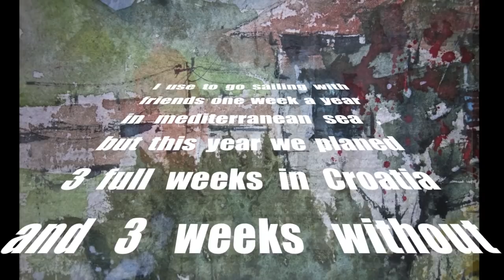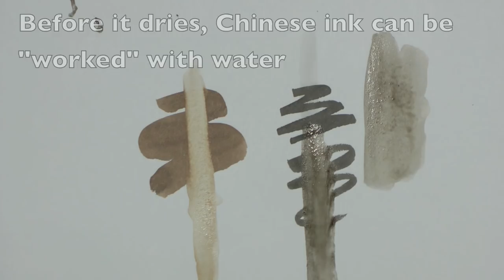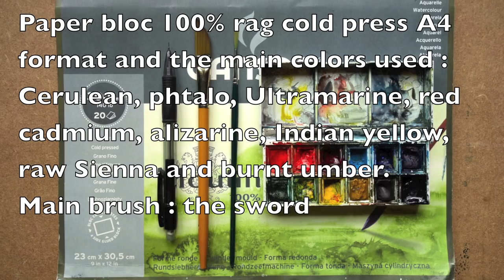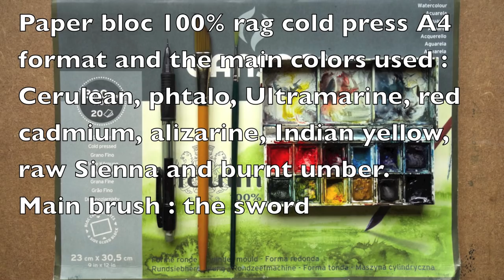Painting and sailing in Adriatic sea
you'll see minimum equipment fo sketching and painting when sailing